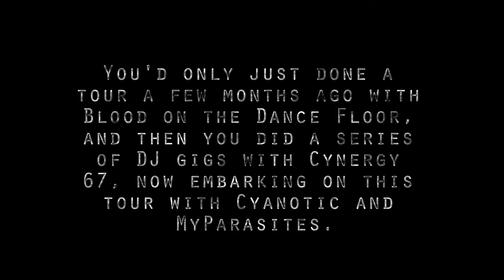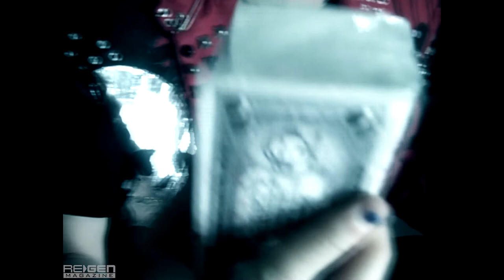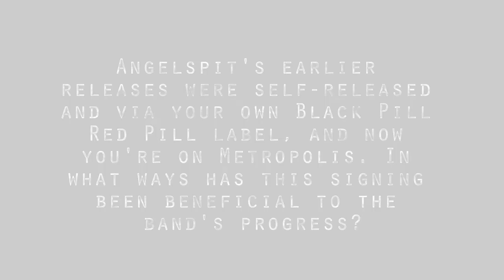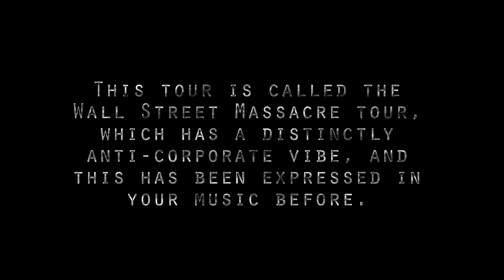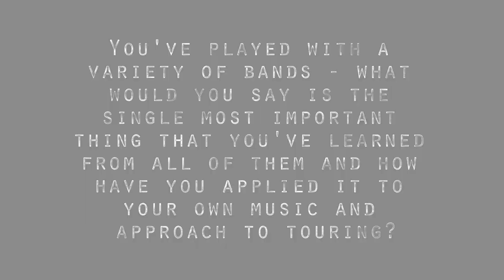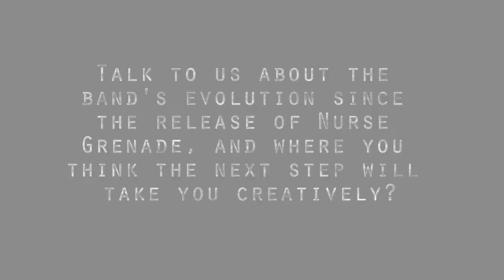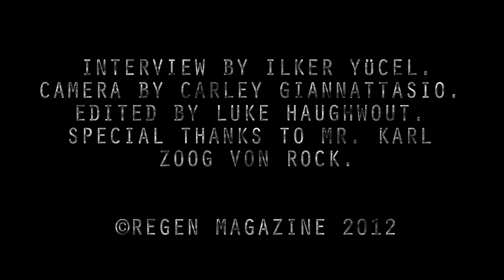ANGELSPIT - WALL STREET MASSACRE - ReGen Magazine EXCLUSIVE Interview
Karl Zoog Von Rock from ANGELSPIT talks EXCLUSIVELY with ReGen Magazine about the Wall Street Massacre Tour 2012 and whatever else pops into his head.
InterView by Ilker Yücel. Camera by Carley Giannattasio. Editing by Luke Haughwout.